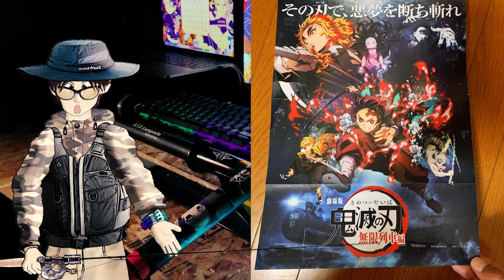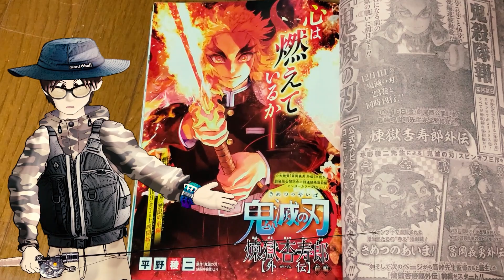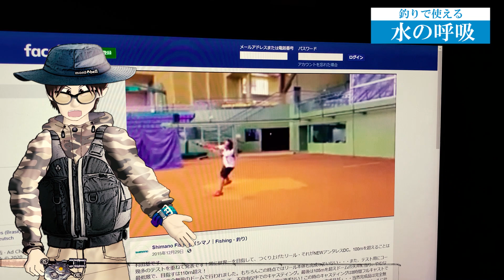全集中、バス釣りの呼吸〜鬼滅の刃的な〜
バス釣りカヤックフィッシングで使用するパドルを買いました。
蟲の呼吸を連想するモデルです。
ちょっとレビューします。
他にも全集中の呼吸で釣りで使える呼吸を紹介しております。

出演：
釣り人テキサス・ライト

動画に出てきた村田基さん
・Shimano Fishing（シマノ｜Fishing・釣り）